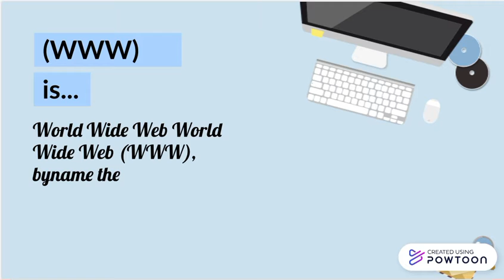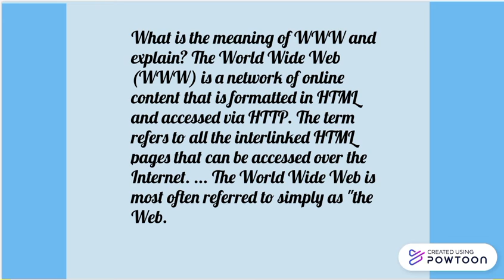What is WWW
Hey guys I am back with another video but it is different it is not like The animals and places Its about the internet WWW if you don't know that is watching the whole video will help If you have any questions leave them in the comment below as well as my next video topic well now I'll see you next week bye